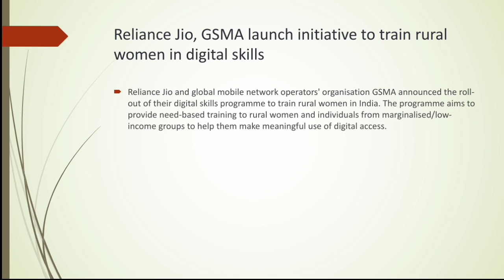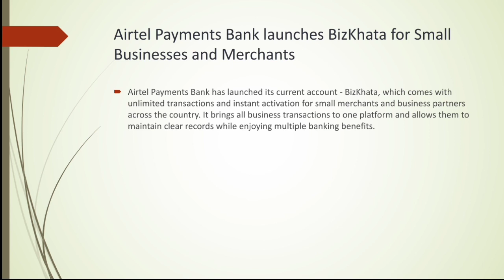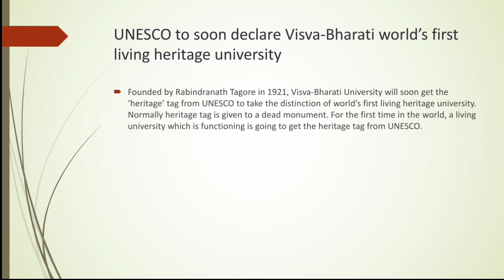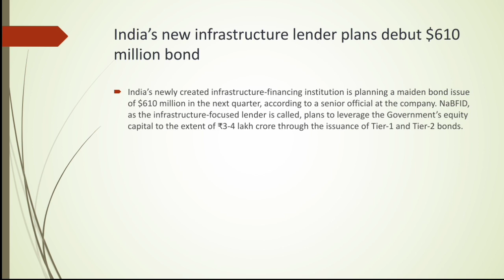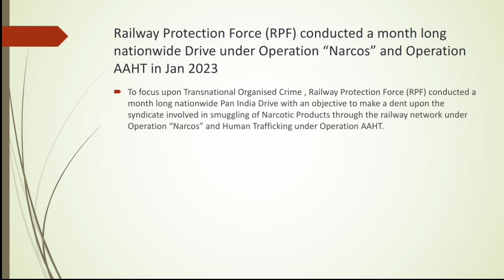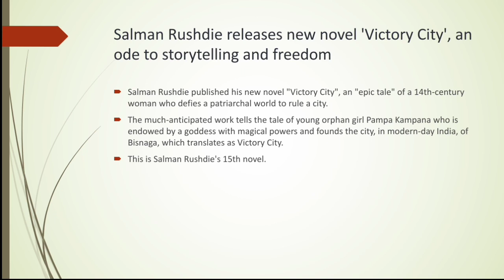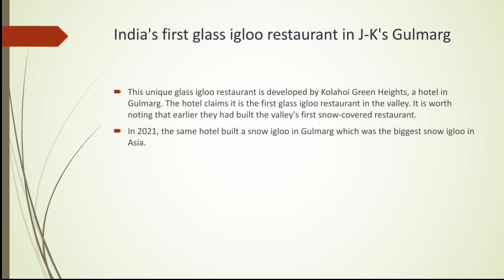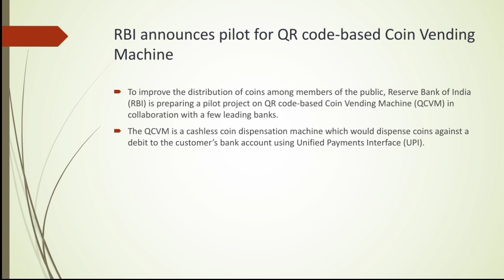Daily Current Affairs (10 February 2023) in Malayalam